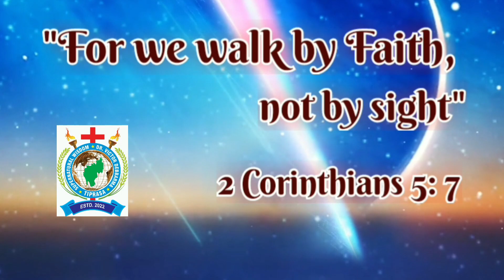Abundance of Blessings║Dr. Victor-VD (22YTVDGEKS001)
Follow on Instagram: hampholovictor